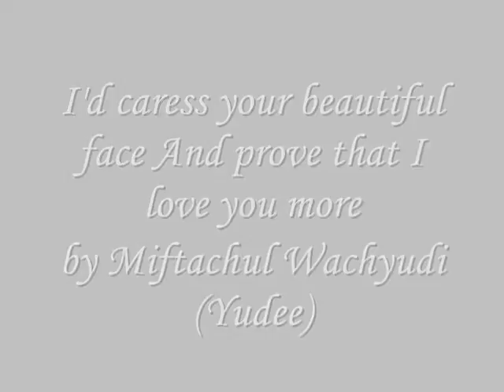I'd caress your beautiful face And prove that I love you more